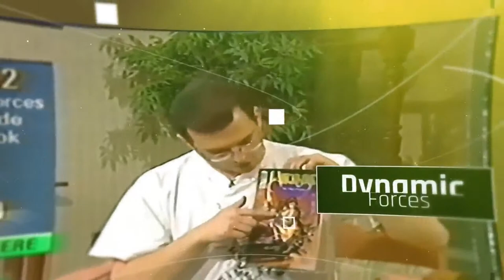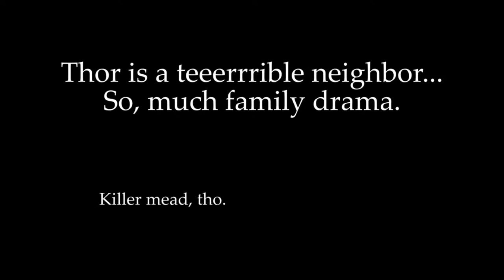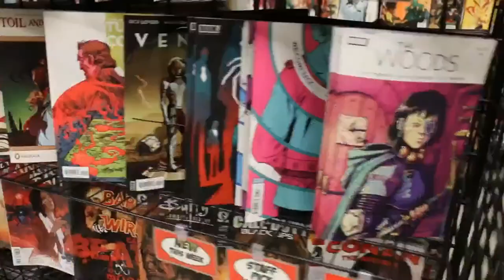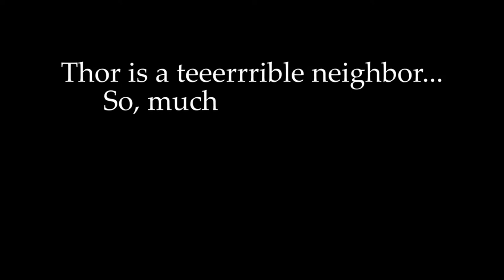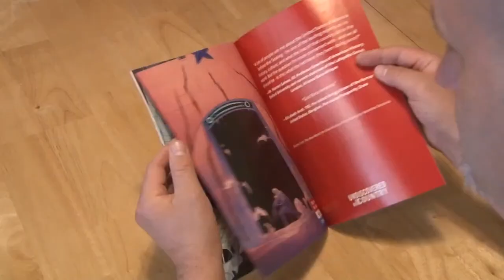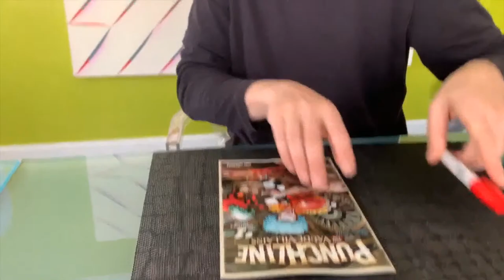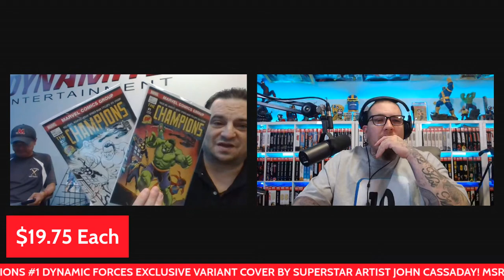Comic Collectibles with Dynamic Forces and Gem Mint Collectibles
Take our normal show and turn it up to 10 because we have special guest Stephen from Gem Mint Collectibles joining us. It couldn’t get more perfect (because a Gem Mint is the highest score)